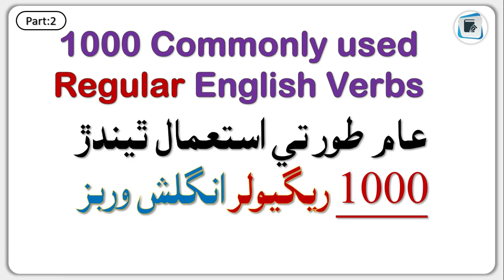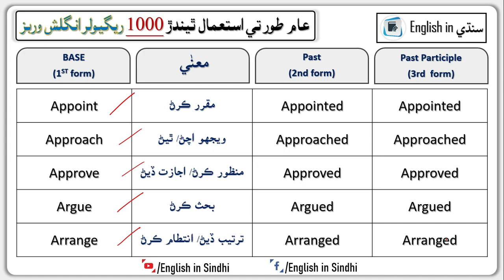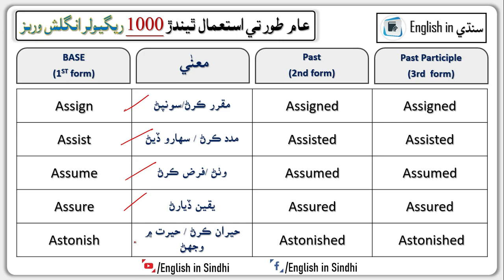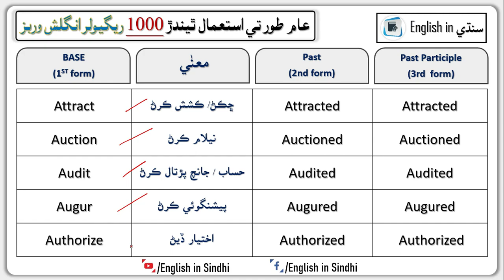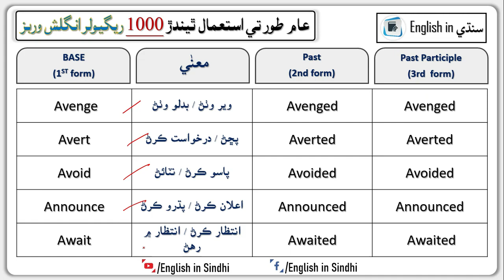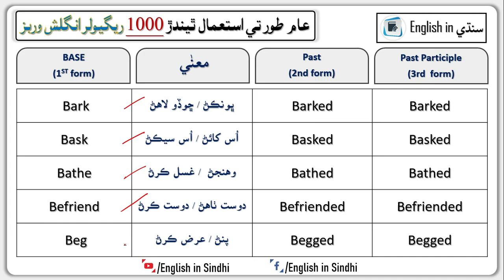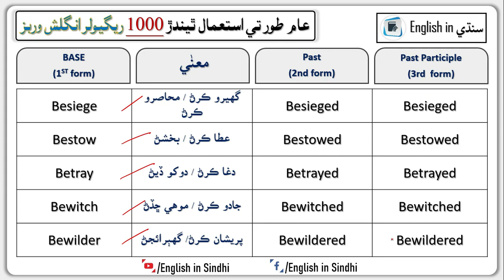50 Regular Verbs with Sindhi meaning Set 02 1000 Regular Form Verbs Series English in Sindhi